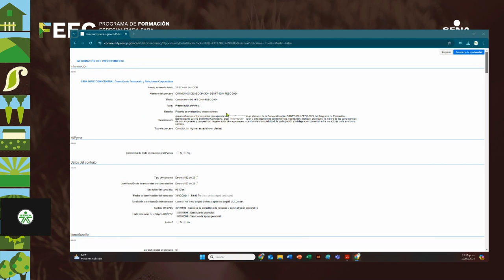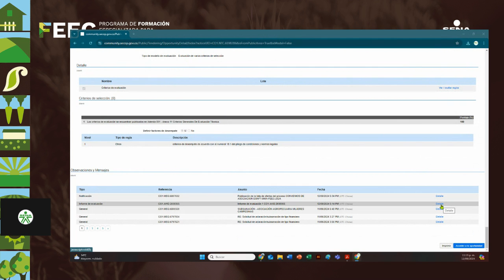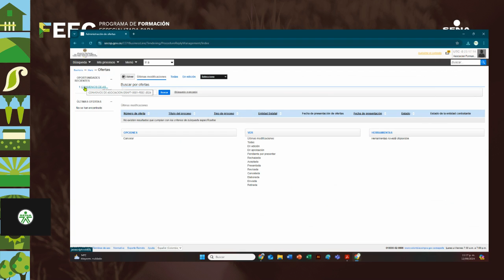GGPC - Tutorial visualización resultados preliminares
Este video es meramente ilustrativo, es responsabilidad de las asociaciones registrarse en SECOP II, conforme los instructivos oficiales de Colombia Compra Eficiente.